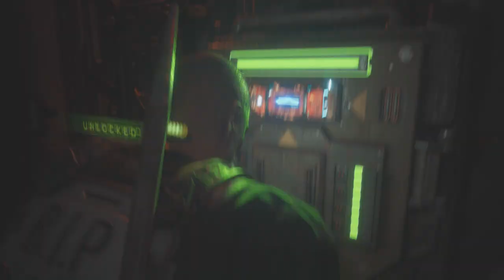The Callisto Protocol Minimum Security 01 Float Like A Butterfly And In Striking Distance Trophies